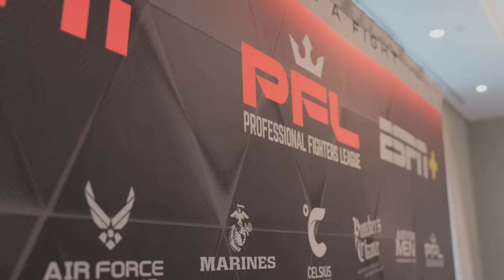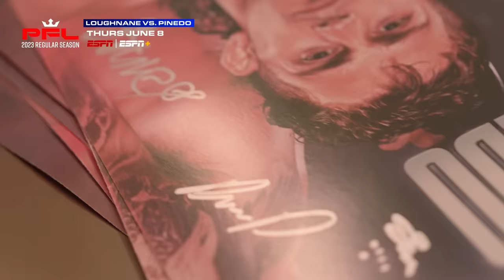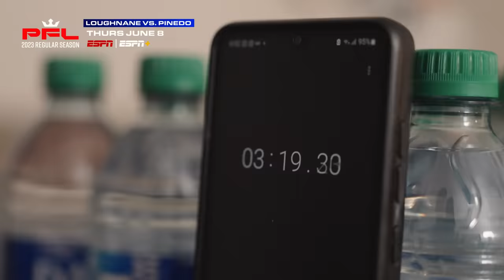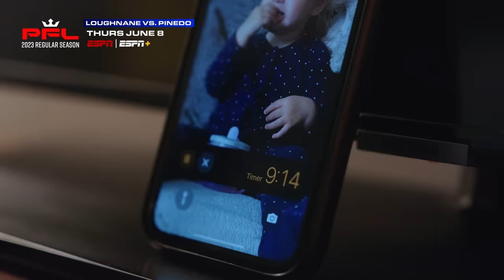Final Fighter Face Offs for 145 & 205 Divisions | 2nd Half PFL Regular Season Fight Week Episode 3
The Featherweights and Light Heavyweights hit the official scale! Don't miss the action this Thursday, June 8th with the Opening Card on ESPN+ at 6:30pm ET & Main Card on ESPN & ESPN+ at 10pm ET!

0:00 BUBBA MEDIA INTERVIEW
1:35 BRENDAN MEDIA INTERVIEW
3:13 JESUS PINEDO SWEATS
4:49 BRENDAN SWEATS
6:07 CEREMONIAL WEIGH INS